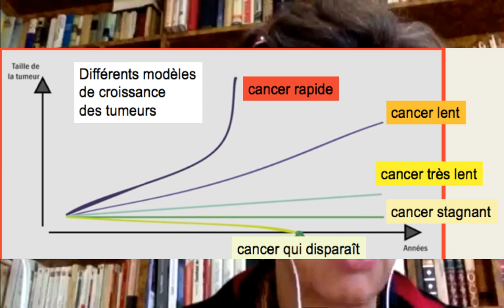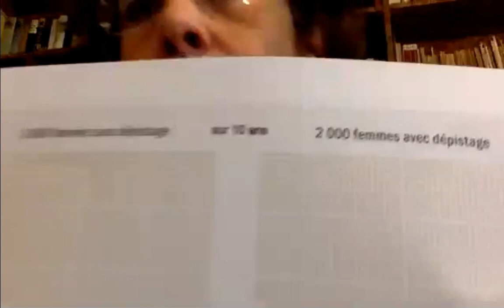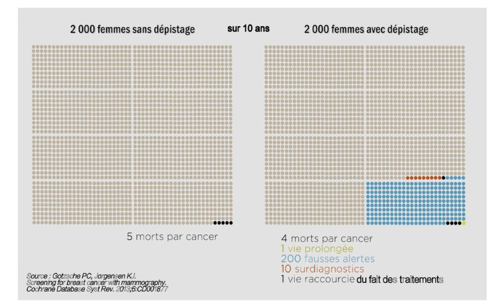Dépistage du cancer du sein : le scandale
Partage cette vidéo en masse !

Le dépistage du cancer du sein est non seulement inutile, mais en plus dangereux. Il profite à l'industrie du cancer, pas aux femmes.

Par ignorance et naïveté (j'espère que ce n'est que ça), Cristina Cordula, marraine d'octobre rose, promeut le malheur et la mort des femmes qui l'écoutent !

Télécharge mon ebook gratuit "5 habitudes simples à mettre en place pour péter le feu"

Cécile Bour, médecin radiologue, est la fondatrice de l'association Cancer Rose, qui diffuse de nombreuses informations scientifiques sur les dangers du dépistage organisé du cancer du sein

La concertation de 2016, qui a proposé dans 1 des 2 scénarios d'arrêter le dépistage

L'étude canadienne qui montre le danger du dépistage systématique du cancer du sein

Le dépistage systématique du cancer du sein encouragé par Octobre Rose et les autorités françaises, tue les femmes et cause de nombreuses souffrances inutiles, qui rapportent gros à l'industrie du cancer du sein.

Si tu "crois" malgré tous les arguments scientifiques que nous avons donnés que promouvoir le dépistage organisé du cancer du sein permet de lutter efficacement contre le cancer du sein, lis cette récente étude qui enfonce le clou

Redeviens maître de ta santé / Become the master of your health

Télécharge mon ebook : " 5 habitudes simples à mettre en place pour péter le feu "

Découvre mes livres, en librairie, à la Fnac et sur Amazon, qui vont t'aider à redevenir maître de ta vie et de ta santé :
► Mon livre “J’arrête de creuser ma tombe avec mes dents - en finir avec les faux messages alimentation-santé” =